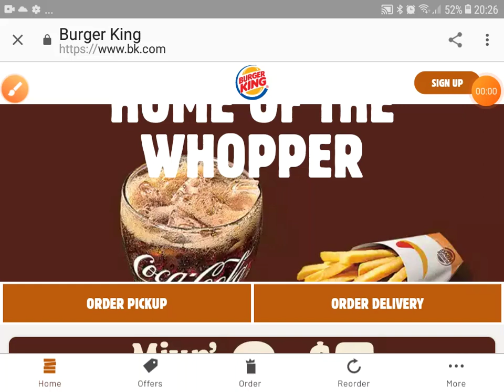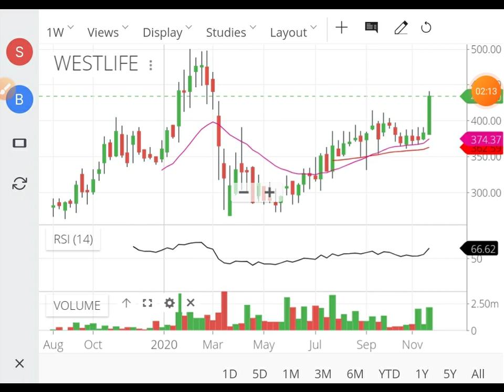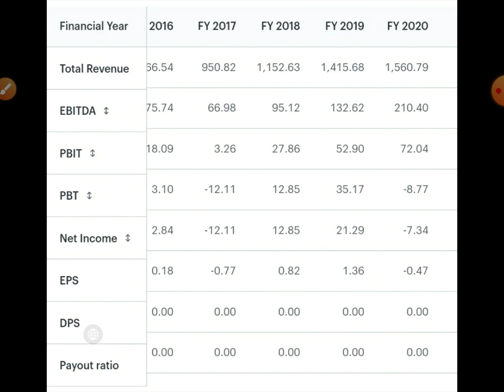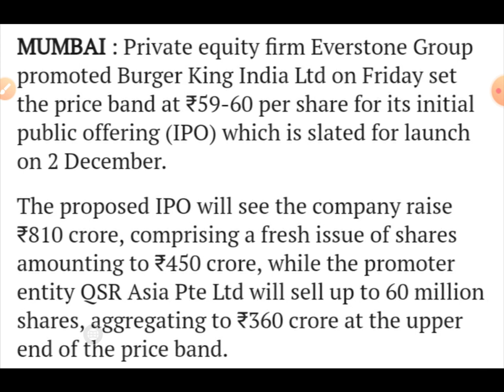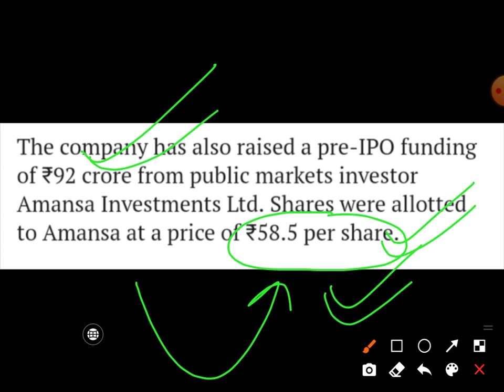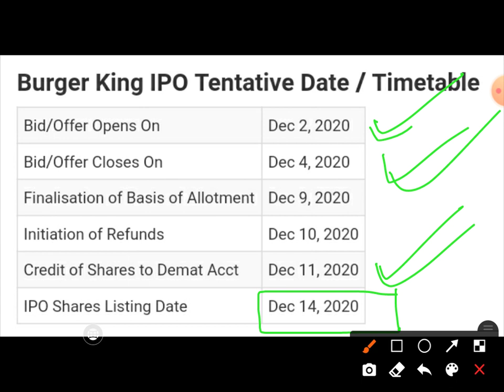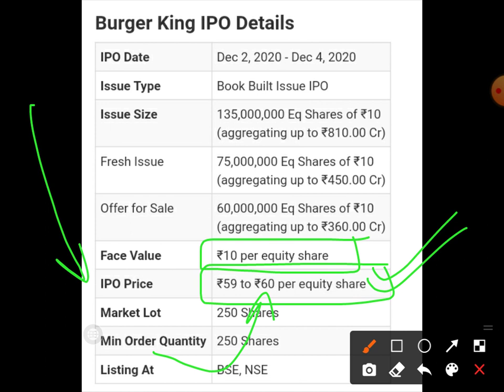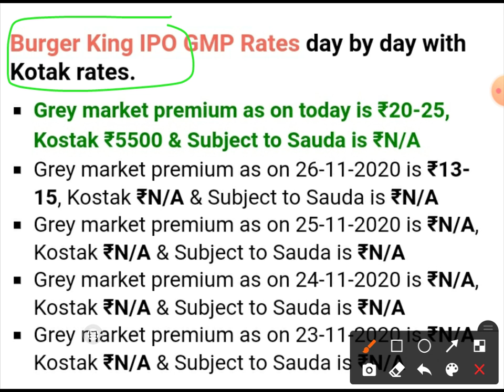Full Review 🔥 Burger King IPO में क्या करना है ? Burger King IPO GMP | Burger King IPO Listing Gains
Open best DMAT Account from Link below, Get added to our Exclusive Telegram channel ❤️

Alice Blue : best dmat account for Option Sellers & IntraDay Traders